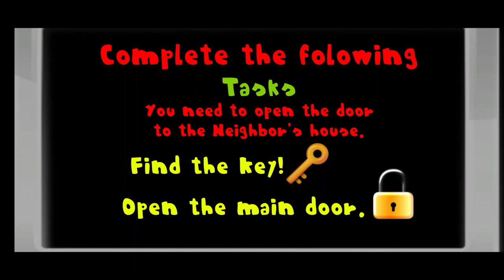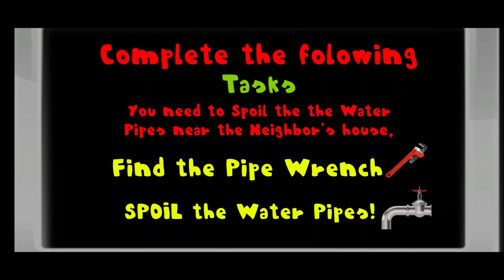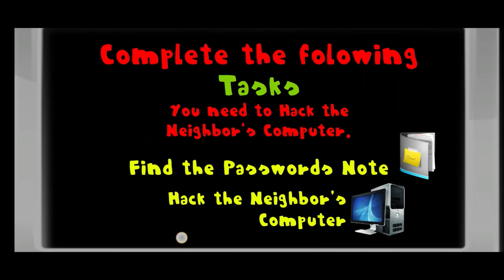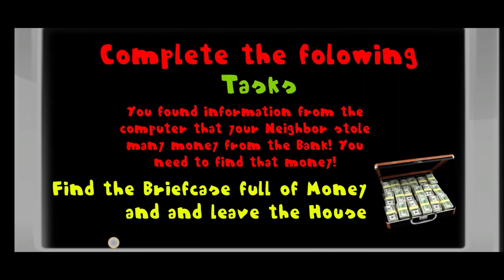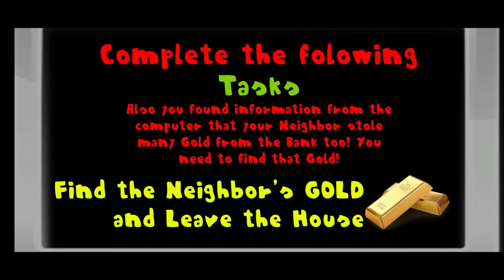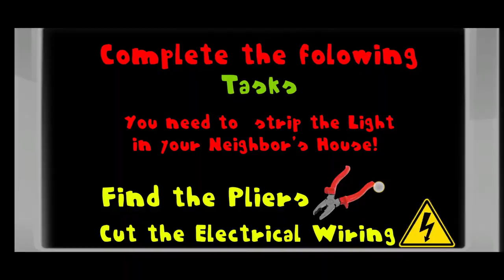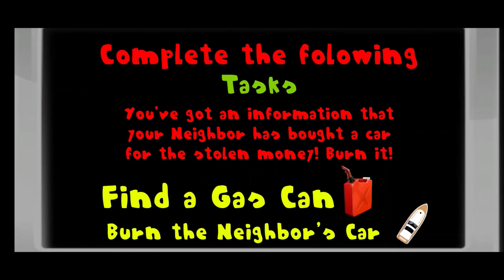PATRICK IS MY NEIGHBOR!!. Patrick Neighbor Sponge Neighbor of Bob 3D. Full Gameplay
In this game Patrick is my neighbor and we do stuff like spoil his water pipes and steal his money!